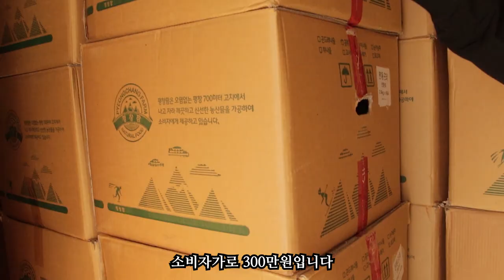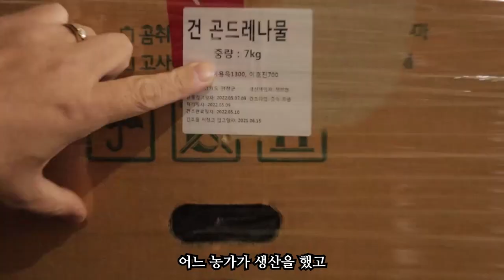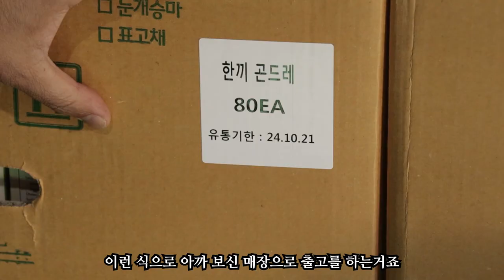강원도에서 민박집하다가 다 접고 곤드레 농사로 바꾼이유? 한끼곤드레 간편하게 만드는 곤드레밥 곤드레국수 곤드레나물 쉽게 맛있게 드세요.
강원도에서 민박집하다가 다 접고 곤드레 농사로 바꾼이유? 한끼곤드레 간편하게 만드는 곤드레밥 곤드레국수
평창팜 에서 만드는 한끼곤드레. 한끼곤드레밥  곤드레국수
끓이지 않고 그냥 물에 담그었다가 먹으면 되는 곤드레 국수는
먹고나면 속이 편한 곤드레 나물 국수입니다.
강원도 서원당 에서 만든 맛있는 고소한 들기름과
강원도 6차산업농가의 맛간장과 함께 어우러지는 곤드레밥. 곤드레 국수

한끼곤드레 평창팜.. 이야기
강원도 농업기술원에서 강원도정보화농업인연합회 경진대회 2022 년 최우수
농가분을 선정하여 제작된 영상입니다.

감사합니다